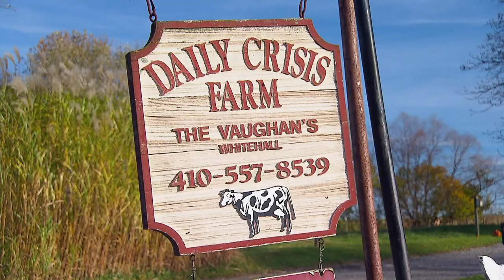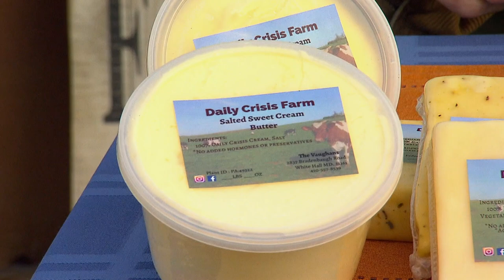Profile of a Dairy Farm | Maryland Farm & Harvest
The Local Buy host Al Spoler heads to Daily Crisis Farm in Harford County, where they raise a herd of healthy cows. Here the Vaughan family comes together to manage the daily chores on the farm, but not without the help of their grandchildren. The Vaughans take pride in the milk they produce and their customers look forward to the cheese, butter and eggs they sell. After tasting the variety of cheese flavors, Al Spoler shares a recipe for pumpkin chocolate chip muffins that taste even better when you spread local butter from the farm.

Episode 810